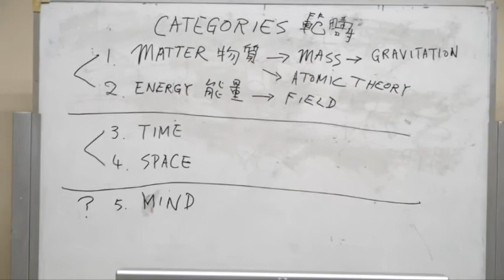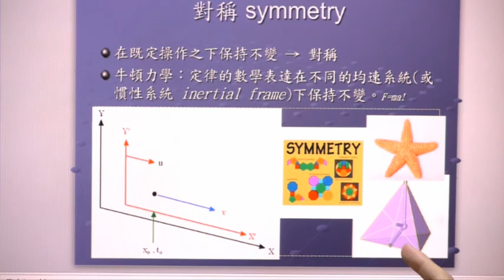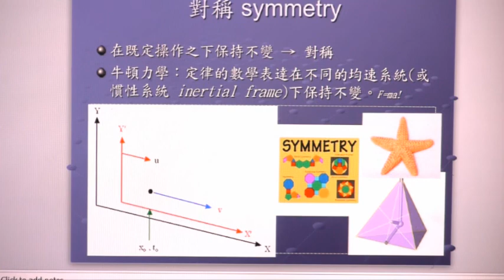My University: 牛頓力學 (10)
My University 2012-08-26: 牛頓力學